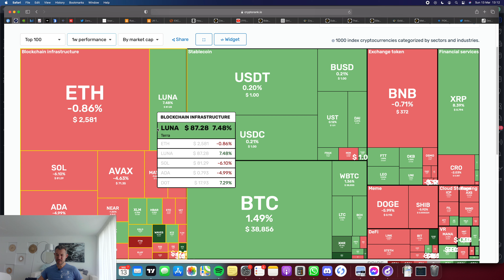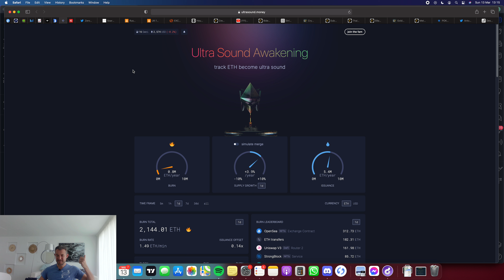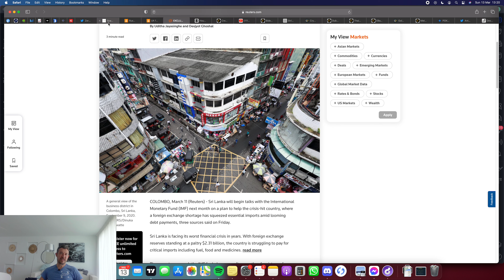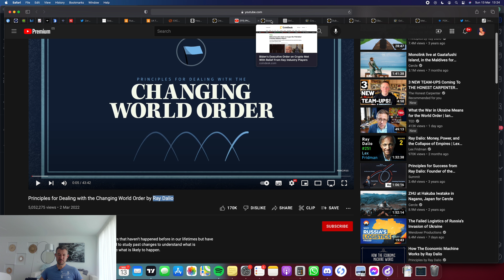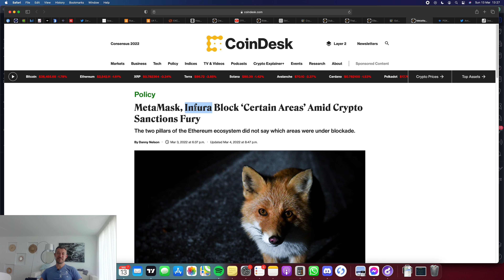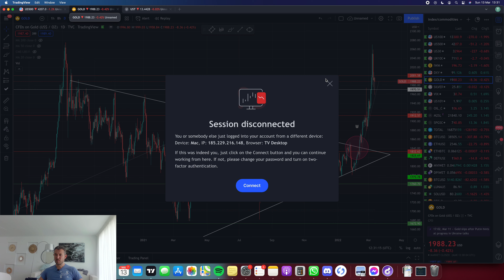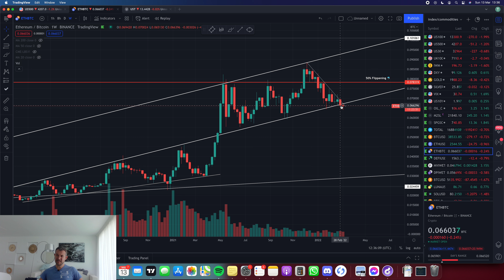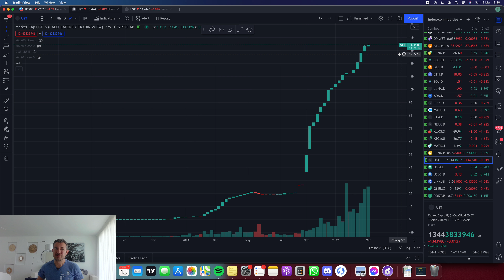The Crypto Investor Weekly - Commodities | recession | Stripe | Ebay | POKT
Hello Crypto Cats. I am Tom, the crypto investor, this is my weekly market round-up, news, Alpha, and technical analysis of the crypto markets. I hope you find it useful.

👍SET UP AN FTX ACCOUNT to read charts? Try out Trading view